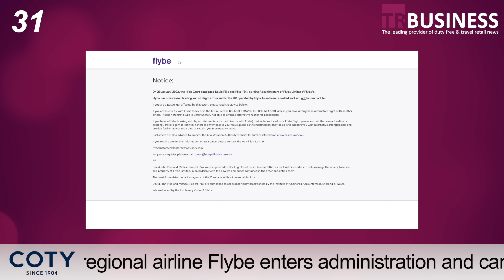90 Second Update 1-2-23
Sydney’s new airport issues registration of interest for commercial services…Lagardère, Atos and Brussels Airport offer ‘Quick N’ Easy’ product sales…UK-based regional airline Flybe enters administration and cancels all flights…The 2023 Travel Retail Awards: Open for entries…